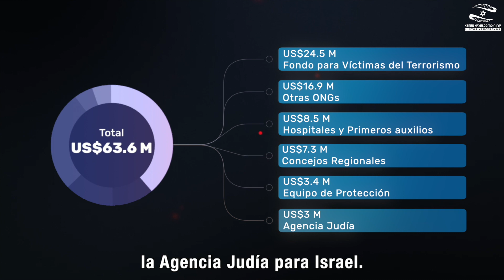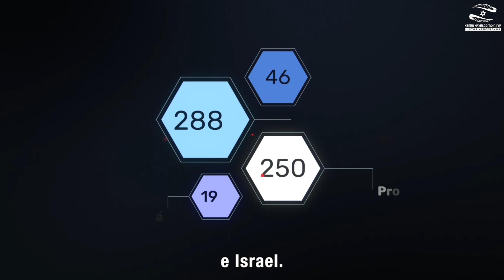Your Impact 2023 (Spanish)